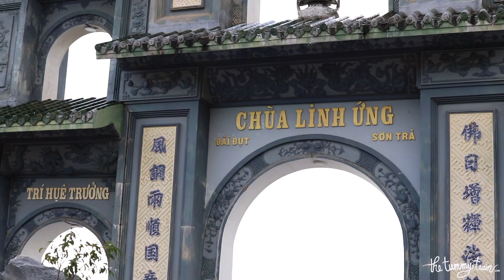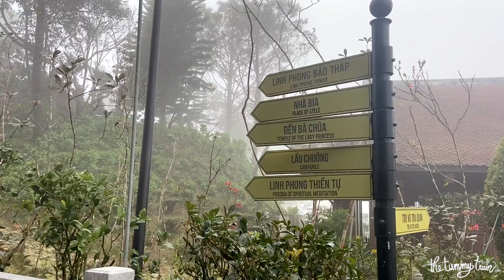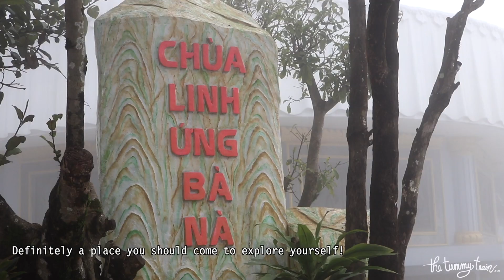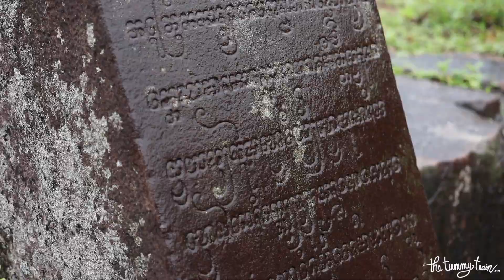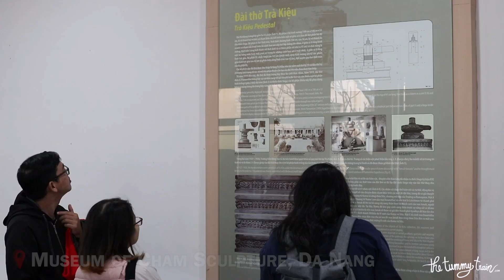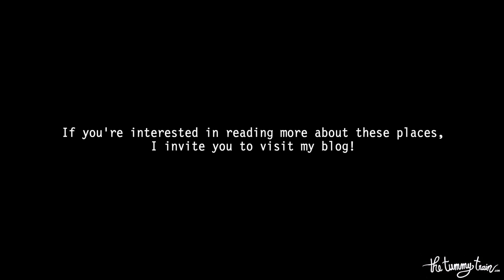Places to Visit in Da Nang & Hoi An, Vietnam (2022 Edition) | The Tummy Train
My weeklong vacation to Da Nang & Hoi An was a fitting reintroduction to traveling for me. After being stuck at home for so long, I wished hard that my first trip abroad would be a memorable one. I was certainly not let down! These cities in Central Vietnam never featured heavily on my radar before, but after this trip, all I want to do is go back—and soon!

Here is my recommendation of the places to visit in Da Nang & Hoi An based on my recent trip. Great list for first-timers! I also wrote about these places in more detail on my blog. Divided into two parts: